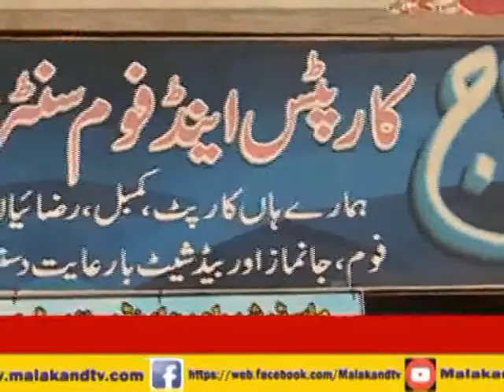MalakandTV Report( GHS Meherdi Dargai Malakand Free Uniform Distribution Programme)